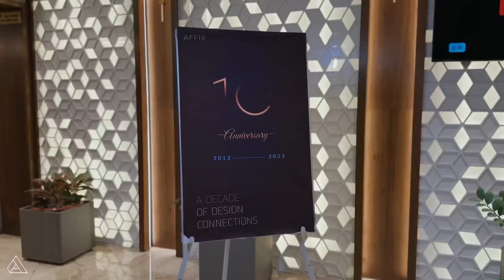Affix architecture 10th anniversary celebration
Affix Architects celebrates its 10th anniversary by awarding all the staff working with us and all the Vendors and contractors awards associated with us.